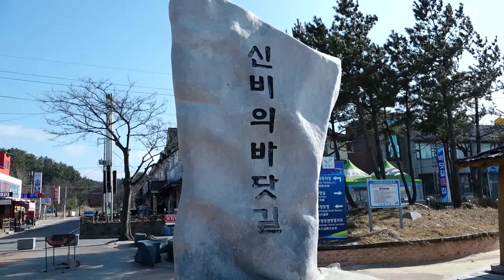달과 바다가 만드는 신비로움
[신비의 바닷길이 열리다]

저는 지금 무창포해수욕장에 나와 있는데요.
바로 오늘! 무창포 신비의 바닷길이 열린다고 합니다.
그 현장으로 함께 가보시죠~

무창포는 서해안 최초로 개장한 해수욕장으로

달과 지구의 인력에 따른 조수간만의 차이로
바닷길이 열리는 기현상이 일어나는데요.

백사장에서 바다 한가운데 석대도까지
우아한 곡선 모양의 바닷길이 생기며
눈을 뗄 수 없는 신비로운 장관을 연출합니다.

무창포타워도 들러 볼만한데요.

높이 45m 전망대에서 무창포와 서해 전경을 조망하고
쉬었다 갈 수 있어 인기를 끌고 있습니다.

특히 대천에서 무창포에 이르는 해변은 일몰 풍경으로 이름난 곳인데요.
낙조에 젖어 하루를 마무리하기에 안성맞춤입니다.

신비의 바닷길은 매월 음력 보름을 전후로 체험이 가능한데요
2017년! 보령 무창포해수욕장에서
가족, 연인과 함께 즐거운 체험을 경험해 보세요~